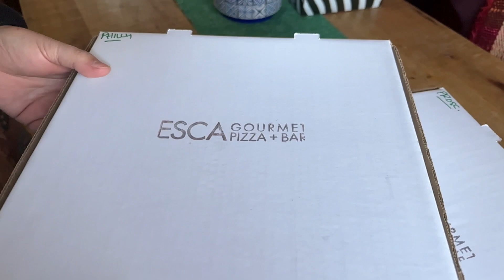Food review: pizza gourmet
Costin ne-a adus pizza de la Cornwall, ON.